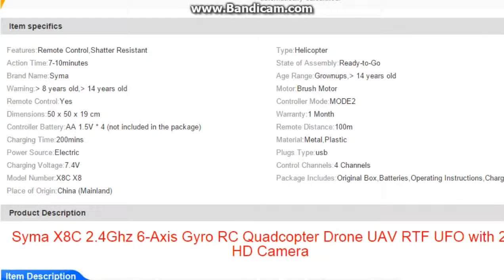Original SYMA X8C X8